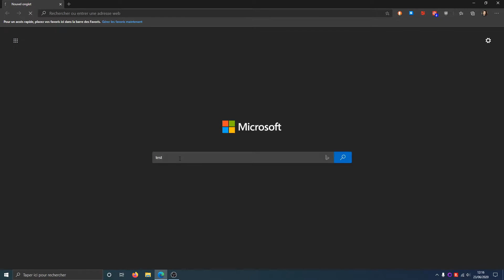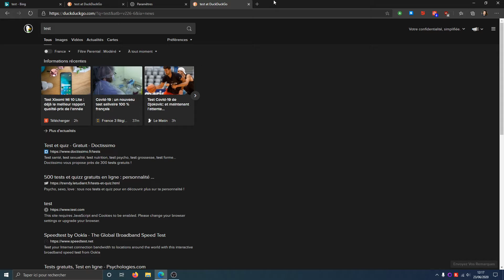TUTO - Changer le moteur de recherche bing du nouvel onglet (Microsoft Edge, zone de recherche)